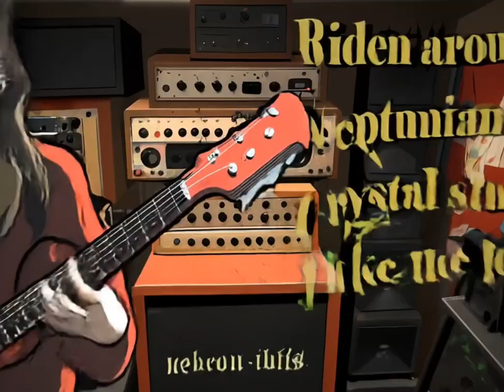Nekron Iblis - Epoch 1